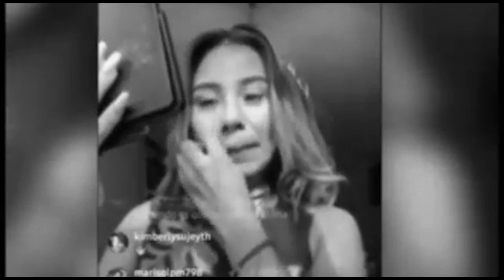Ana Paula detective de famosos: la historia de Flash fuera del programa